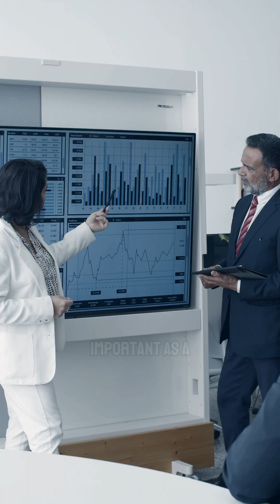Dopamine Is Not About Pleasure |Andrew Huberman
It's not just about pleasure—it's about drive and desire. In this short clip, learn how dopamine works in the brain, and why it can increase your motivation by up to 40 times. Discover how this powerful neurotransmitter influences what we want and strive for!